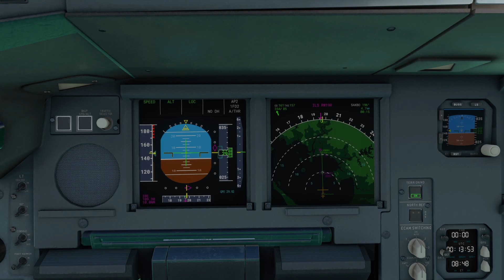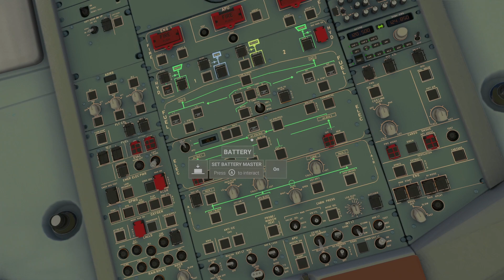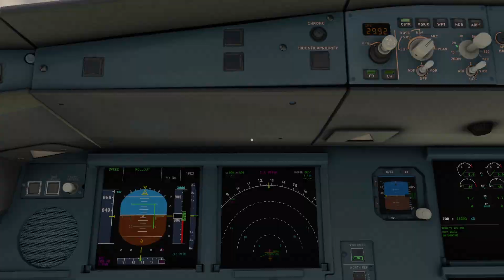Flight Simulator: Landing at Brisbane Airport (XBOX SERIES X)